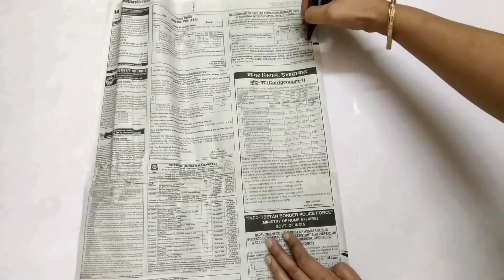फटे पुराने कपड़ों से बनाएं घर के लिए 4 उपयोगी नई चीजें आसानी से// old clothes recycling ideas